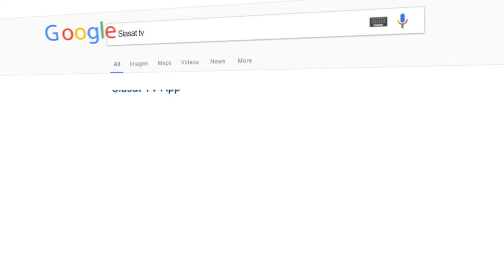Amer Ali Khan Ke Saath Fikr-O-Nazar | 16 May 2020 | Siasat TV